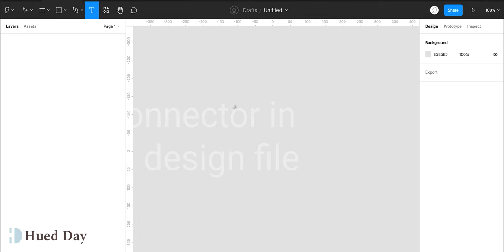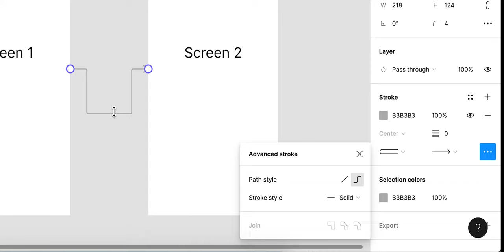Figma how to use connector in design file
Hey everyone. Have you ever wondered can we use "connector" from Fig Jam to design file?

I'm going to show you now with this video! Hope you are gained this new knowledge.

By the way. If you have premium membership for Freepik, you may check out my profile, now I will be constantly update my resources there so you can download whatever thing you need. From vector to ui components is ready for you to download.

See you again in the next video! Adios